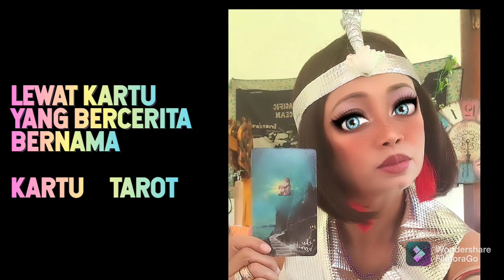DANU BEB4S TVDUH4N??